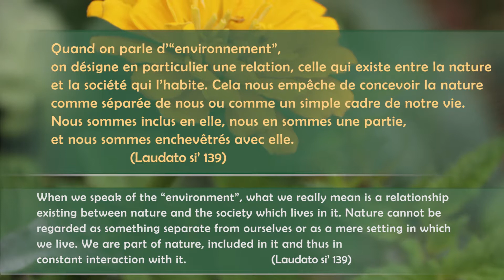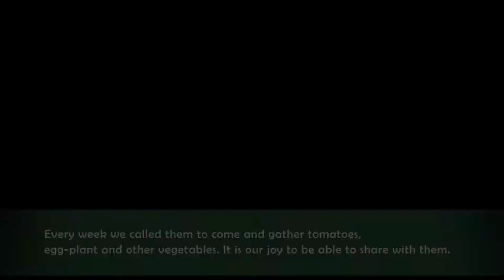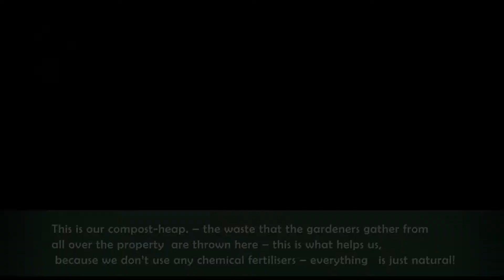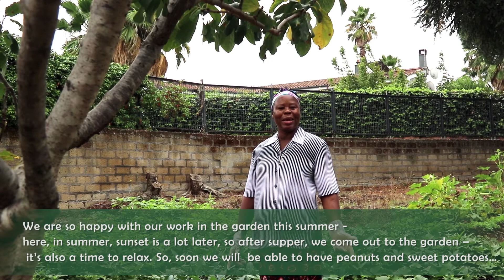L'expérience vécue du jardinage | The lived experience of gardening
Marie-Pierre OTIBA , membre de la communauté locale du Généralat à Rome, partage son expérience.